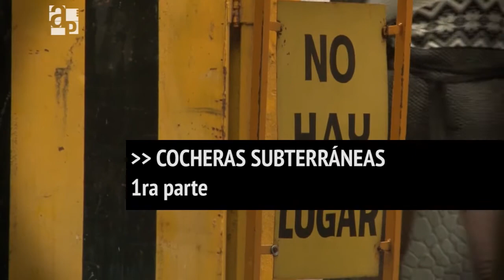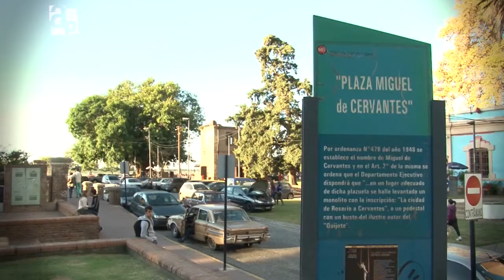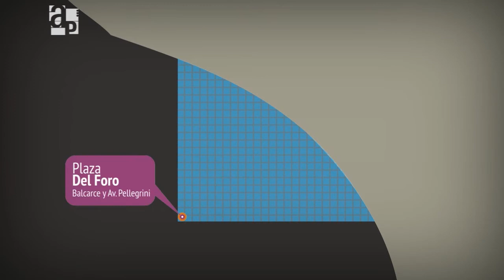Cocheras subterráneas - AP 81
En este informe de Agenda Pública se analizan los diferentes proyectos y propuestas para la construcción de cocheras subterráneas en el área central de Rosario. Edificios de cocheras, ampliación de las playas ya existentes y mejoras en el transporte público son algunas de las alternativas escuchadas ante el rechazo a la propuesta de construir una cochera subterránea debajo de Plaza San Martín.